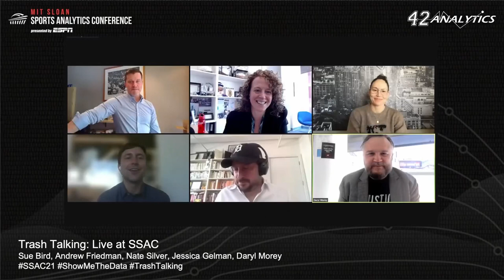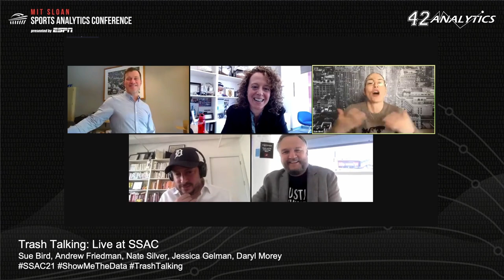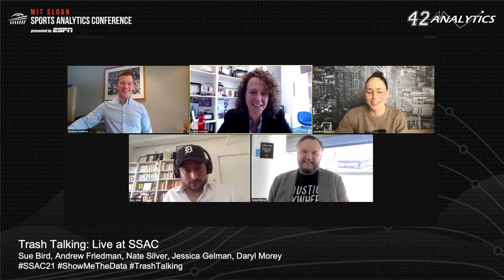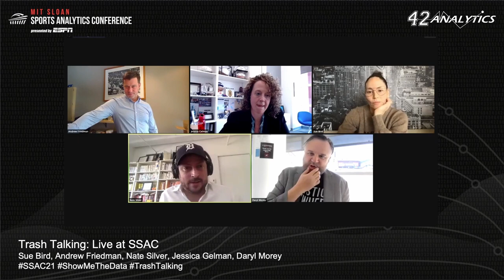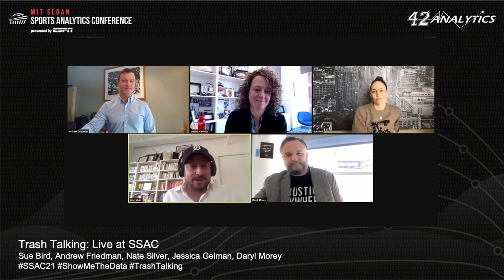SSAC21: Trash Talking: Live at SSAC